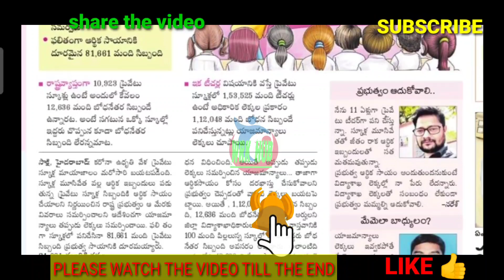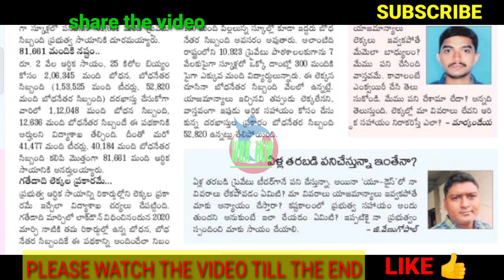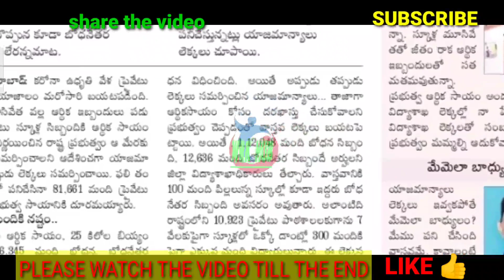అన్నీ తప్పుడు లెక్కలు..!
11TH PRC
11th prc fitment and basic pay details
11th prc telangana latest news
11th prc andhra pradesh
11th prc telangana
prc andhra pradesh latest news
11th prc ap latest news 2019
11th prc telangana latest news today
11th prc telangana
11th prc fitment table
11th prc fitment and basic pay details
11th prc latest news
11th prc in andhra pradesh 2019
11th prc telangana latest news 2019
ana latest news 2019
11th prc ap
11th prc fitment and basic pay details pdf